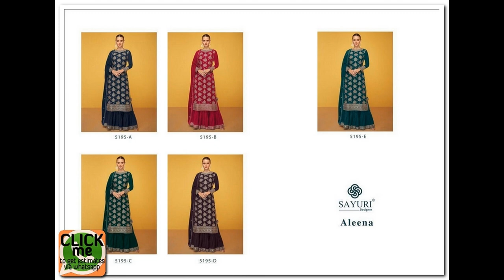62 ready to ship wholesale catalogs launched on 16th Jan 2023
25+ wholesale catalogs getting added to the ready to ship category everyday

Ready2Ship items will help you fulfill an urgent order requirement like a wedding, reception or party. WhatsApp with our staff at 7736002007 for doubts or to start a clothing business with these product types.